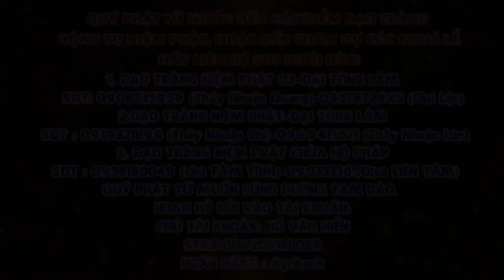Tập 13 Một câu A Di ĐÀ PHẬT Niệm Đến Cùng Giảng Lần Thứ 6 Năm 2024 2025 Thầy Thích Nhuận Đức